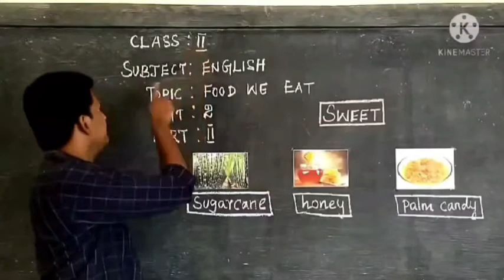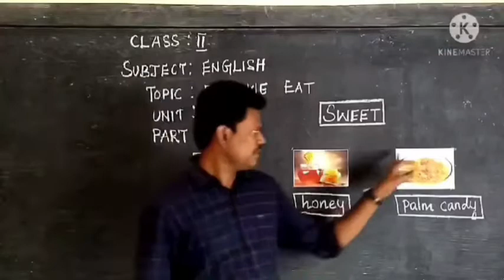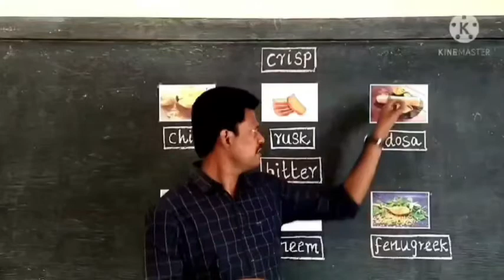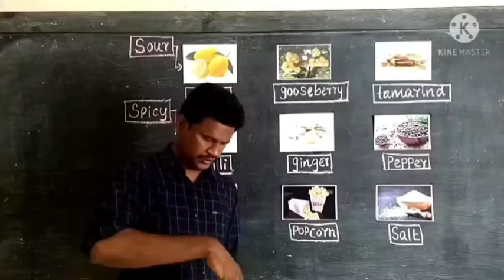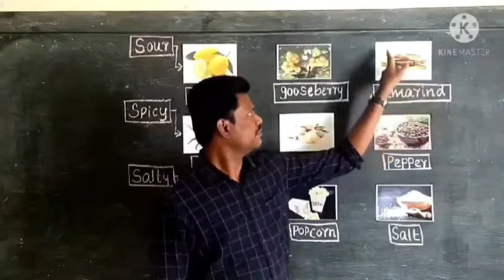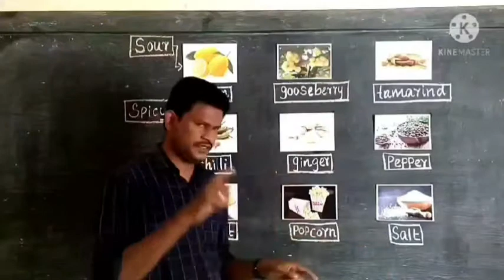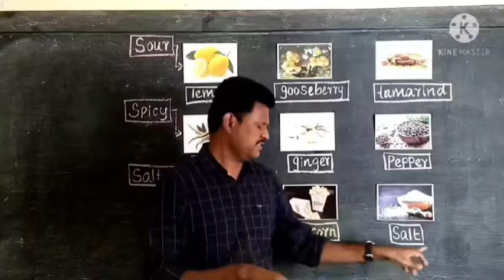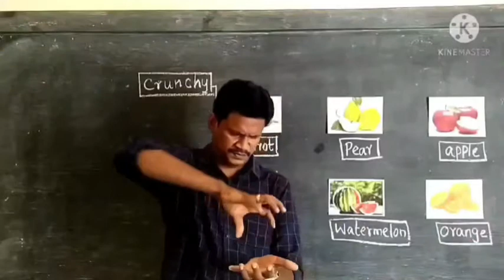Food We Eat | ஆங்கிலம் | Book Back Exercises | Std II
In this video our special educator Mr. Sundaram teaches the lesson titled "Food We Eat". Also he helps to complete book back exercises. This video was created for 2nd std students with hearing impairment.

Address :
Visalakshipuram,
Madurai – 14.